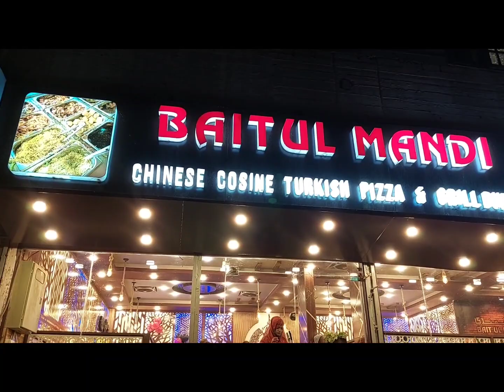family dinner 🍽 😋 at baitul mandi